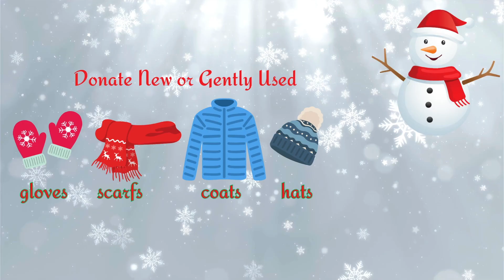December 6, 2023